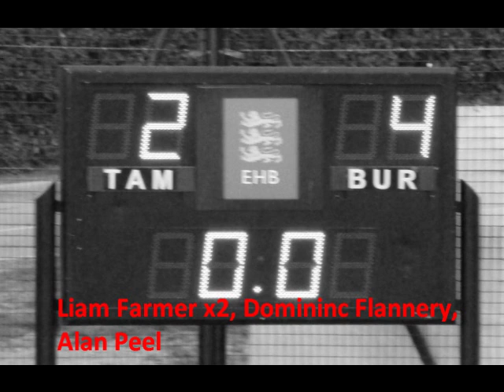Burnt Ash Mens Vase Final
Picture montage from the EH Vase final at Tonbridge school